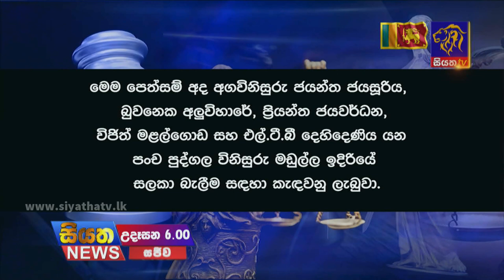Siyatha News | 06.00 AM | 08 - 02 - 2022